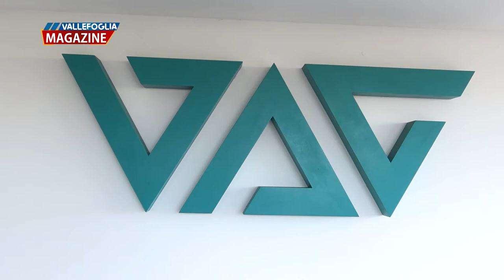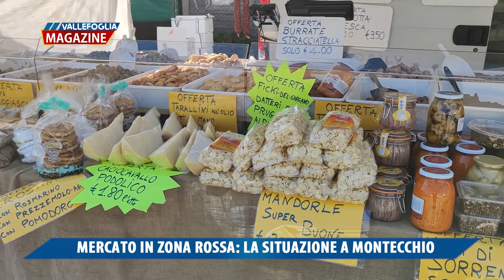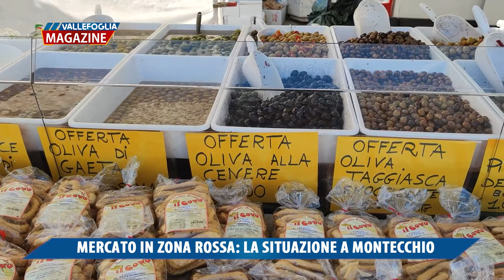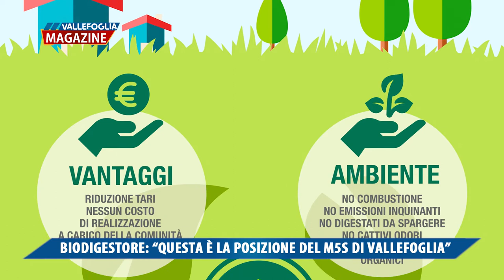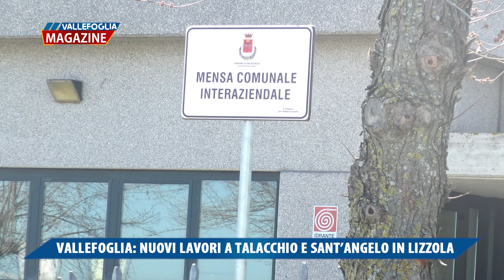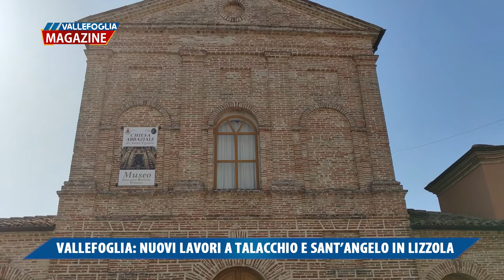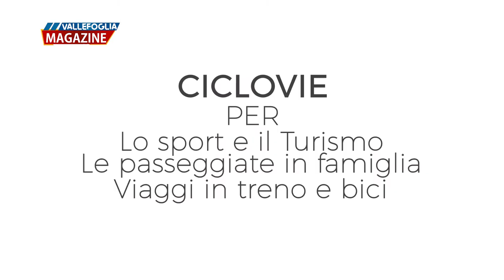Vallefoglia Magazine 26 marzo 2021